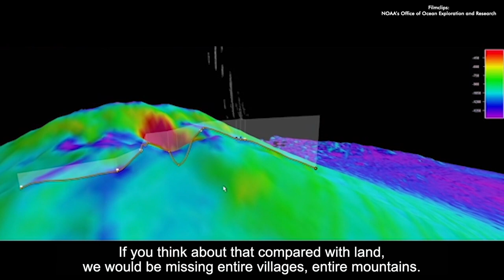Diva Amon & The Future of the Deep Sea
"While we are at a place were we know more about the deep ocean than we ever have, we still don't know a lot comparatively. About 99% of the deep sea has never been explored," says Diva Amon, Deep-sea Marine Biologist and research fellow at the Natural History Museum, London, and Co-foundar of SpeSeas.

When Axfoundation in 2019 organized the Human Nature seminar (Swe: Människans Natur) for the eighth time, experts took on the subject of nature, the body, society, seas and the climate – all with the aim of getting below the surface. In this film, one of these experts, Diva Amon, gives her view on the future of the deep sea.